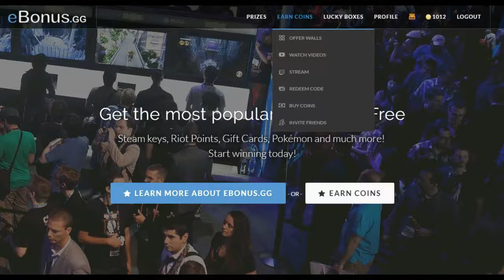Overwatch - mentira é Paladins de Inara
que pena q n é over mas ta ai nova champ né jaja vai ter o Lex